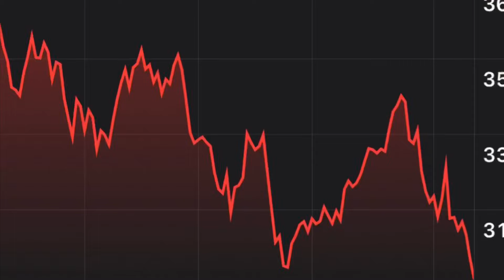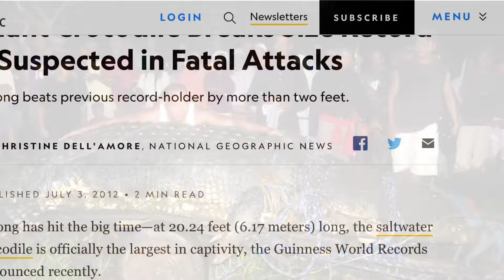Antique,Philippines house build DAY OFF- UFO’s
It’s a new day tomorrow, at least dream !